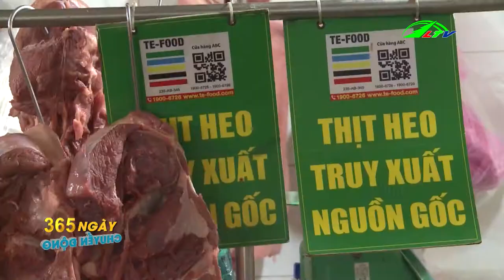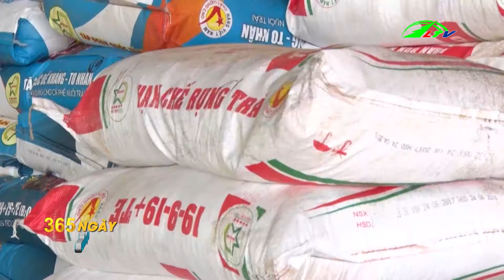Nông dân Lâm Đồng tăng lợi nhuận nhờ sử dụng thiết bị tiết kiệm điện | Lâm Đồng TV